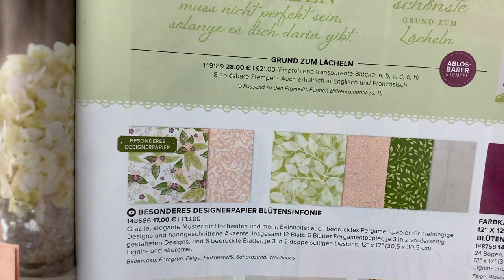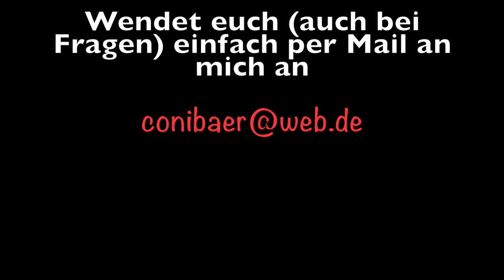Anleitung "Dreieckbox"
Anleitung für eine einfache Dreieckbox - perfekt als Gästegoodie oder einfach so.

Alle Maße und mehr Infos findet ihr auch auf meinem Blog

Schreibt mir gerne in den Kommentaren, wenn ihr Fragen oder Anregungen habt! Ich freue mich über euer Feedback! :o)